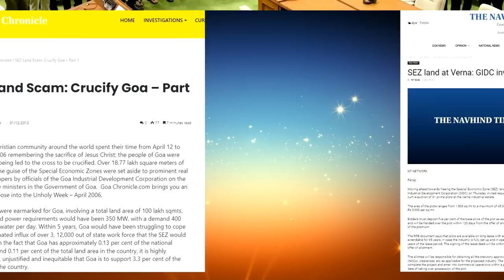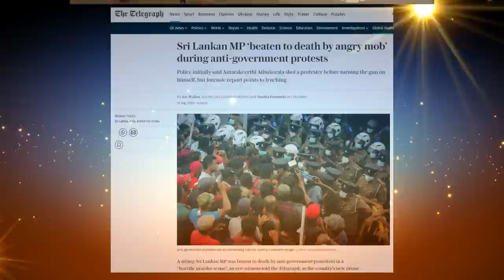MONTRIANCHER CHABUK - Konkani New POLITICAL Song 2022 - by VICTOR DA CUNHA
-Lyrics & Singer: VICTOR DA CUNHA
 -Recorded & Mixed at: MAGIC TOUCH STUDIO, Margao - Goa
 -Videography & Editing: VELX DA CUNHA, Swindon / UK